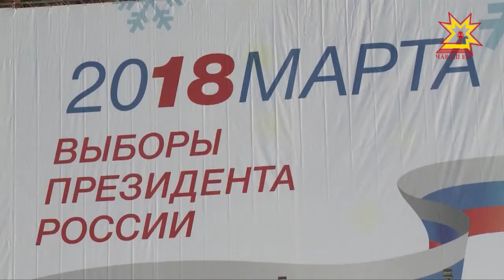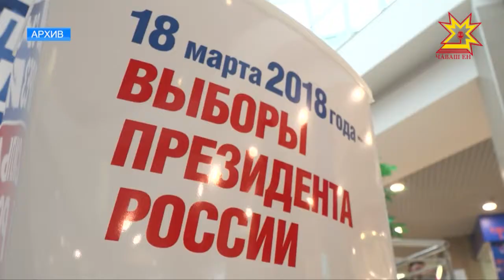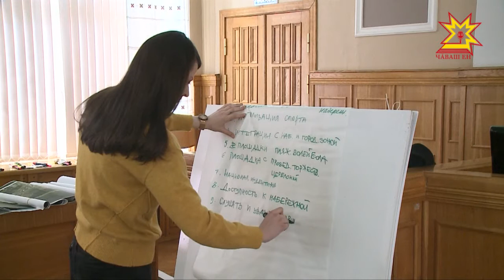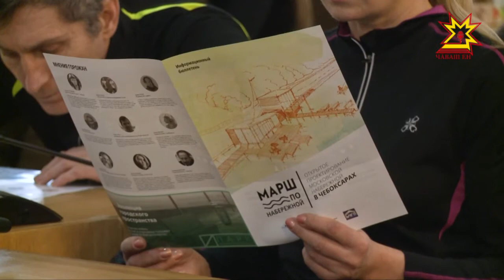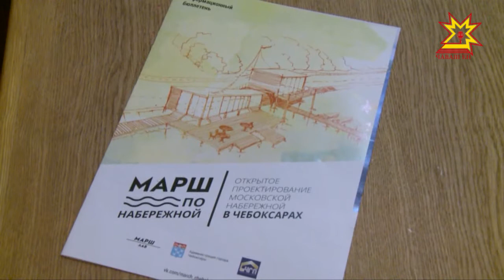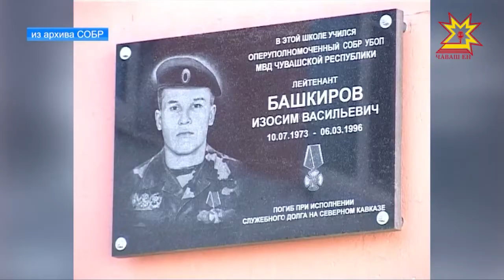Республика 12.03.2018 на русском языке. Вечерний выпуск